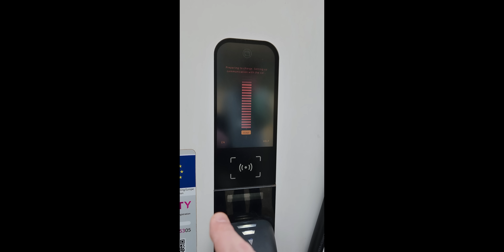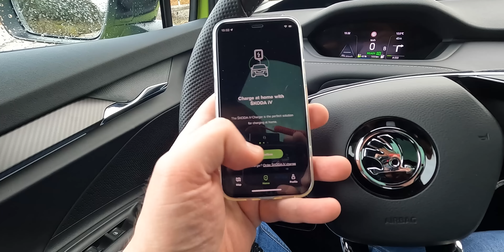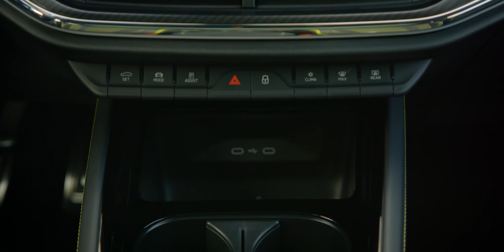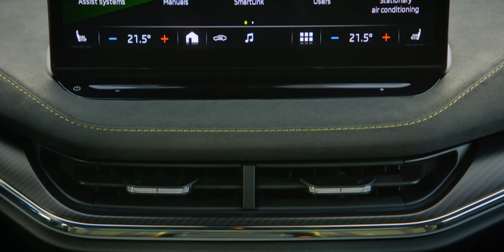SKODA ENYAQ RS iV🔋TOP & FLOP e PROVA PLUG & CHARGE IONITY ⚡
Abbiamo provato in anteprima SKODA ENYAQ RS iV, la versione SUV (non la Coupé già recensita sul canale) da 299 CV che debutterà in commercio nel 2023 con l'apertura degli ordini a marzo.

Lo spazio di carico aumenta rispetto alla già ottima versione RS iV Coupé, la potenza resta sempre tanto e la coppia di 460 Nm  è scaricata a terra tramite la trazione integrale 4x4. Con l'occasione del test drive su strada, abbiamo potuto provare il nuovo software ME 3.2 che include la ricarica Plug & Charge alle colonnine di IONITY: basta collegare il cavo e non servono più tessere o applicazioni, l'auto viene riconosciuta e la ricarica viene fatturata direttamente sul nostro account.

Ecco TOP & FLOP (pregi e difetti) del nuovo SUV, il più spazioso e pratico tra quelli elettrici, con una batteria da 77 kWh, una dotazione di serie lunghissima e completa e tantissima tecnologia a bordo.

🛴 Monopattino elettrico
🔌 Cavo ricarica elettriche (con adattatori) / Wallbox portatile

CAPITOLI DEL VIDEO: